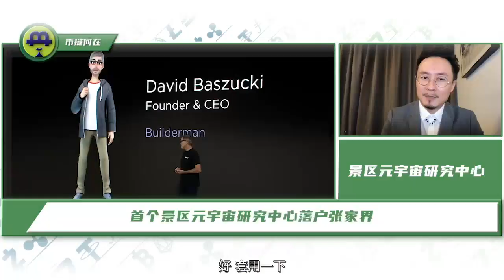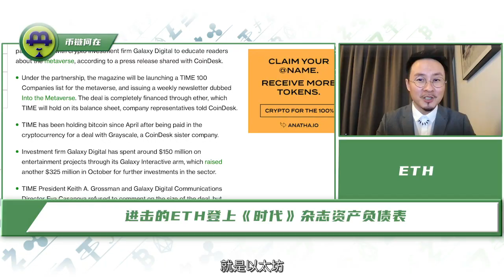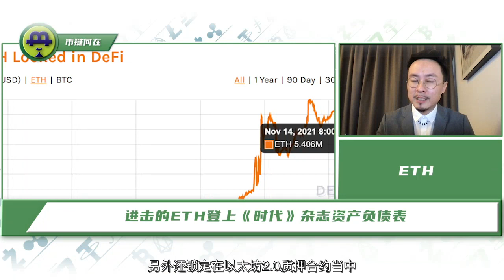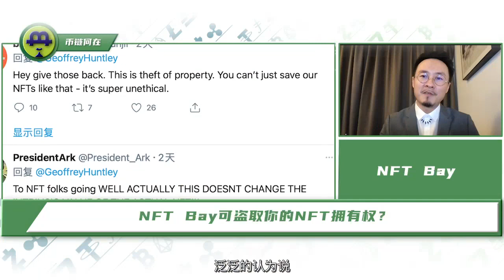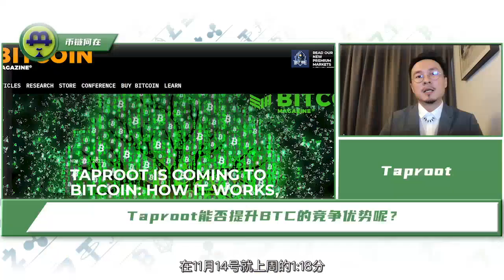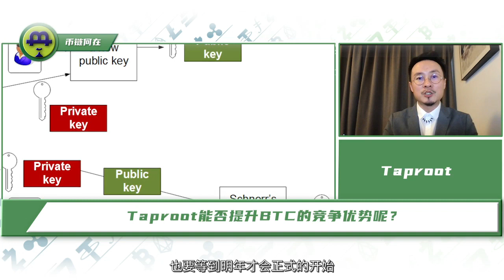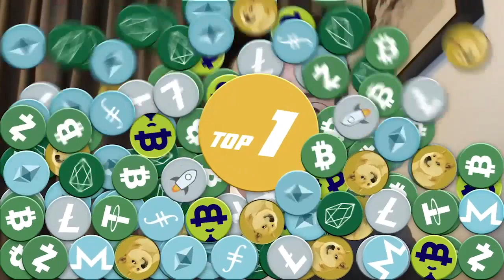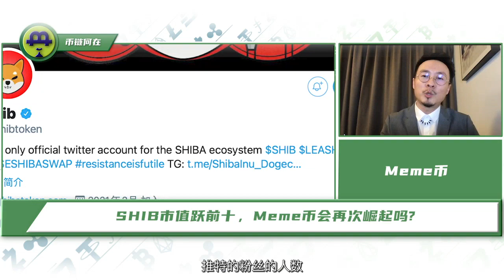币链周报-“元宇宙张家界”要火；进击的ETH登《时代》杂志资产负债表；NFTBay可盗取你的NFT拥有权？Taproot能否提升BTC的竞争优势呢？SHIB市值跃前十，Meme再崛起?20211121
币链周报-“元宇宙张家界”要火；进击的ETH登《时代》杂志资产负债表；NFTBay可盗取你的NFT拥有权？Taproot能否提升BTC的竞争优势呢？SHIB市值跃前十，Meme再崛起?

时间戳
0:00 影片介绍
0:18 TOP5:首个景区元宇宙研究中心落户张家界
02:53 TOP4:进击的ETH登上《时代》杂志资产负债表
05:56 TOP3:NFT Bay可盗取你的NFT拥有权？
08:35 TOP2:Taproot能否提升BTC的竞争优势呢？
12:06 TOP1:SHIB市值跃前十，Meme币会再次崛起吗?

复制链接在浏览器中打开！